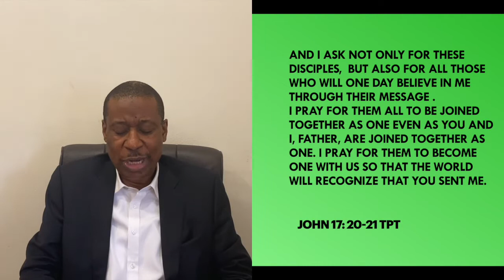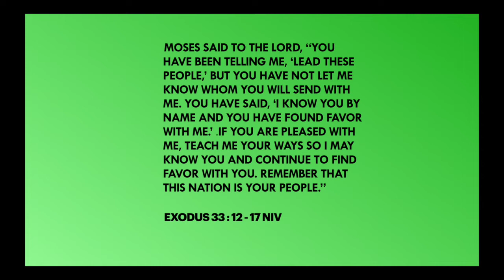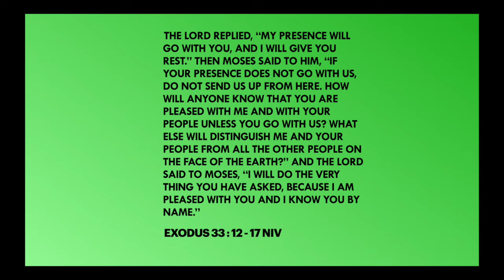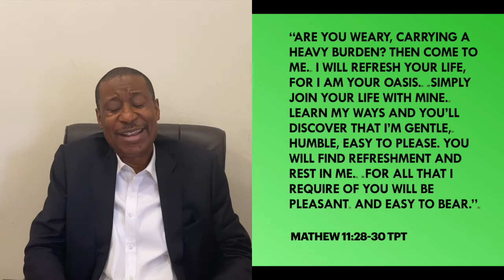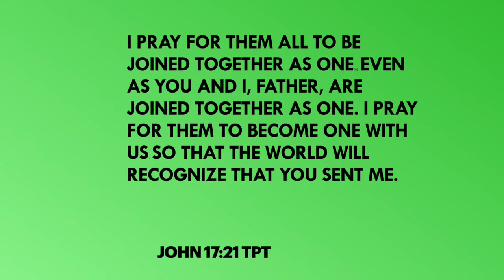RCCG Olive Tree Parish Digging Deep Service June 30, 2020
ONE THING ONLY by Pastor Okey Enelamah